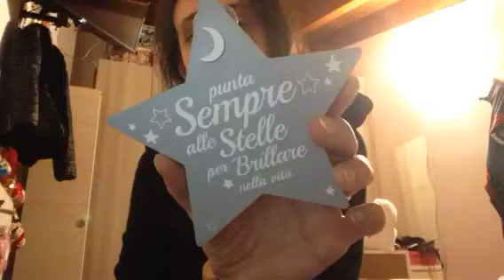Pensierini di Natale... 🎄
Ultimi regali presi da